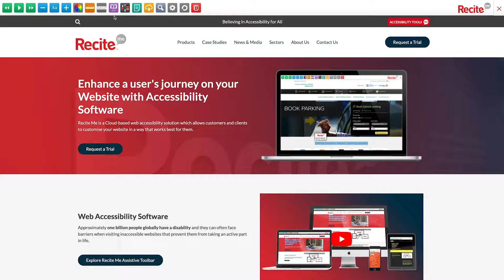Accessibility Website Reading Support | Website Assistive Toolbar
774 million people in the world cannot read or write, and 10% of people have a learning disability, so reading content online can be a challenge for some people. To simplify and support your website visitors Recite Me provides five main reading accessibility tools.